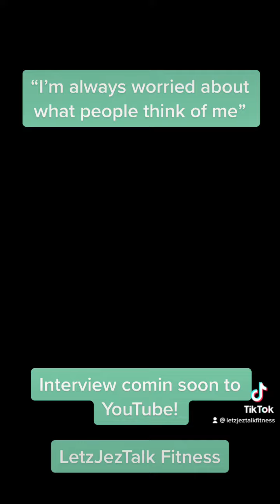“I’m always worried…” | Billy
Tik tok and his dog helped him get FIT!

How?

Find out on this brand new special episode of LetzJezTalk Fitness!

Free Report!

.com/letzjeztalk